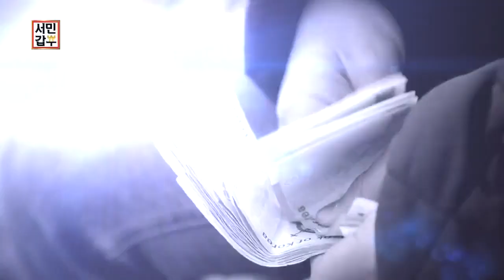[서민갑부 선공개] 제주도로 올 수밖에 없었던 남자! 자산 27억 갑부의 숨겨진 과거? l 채널A 서민갑부 223회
바다를 삼킬듯한 남자의 함성
파란만장한 인생을 보낸 갑부의 정체는?